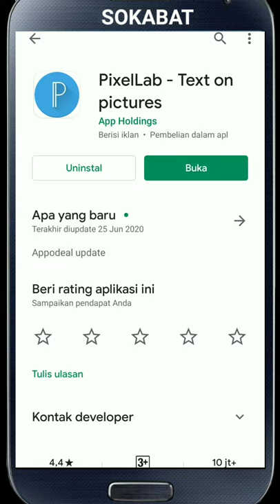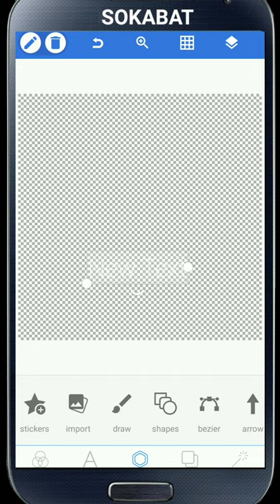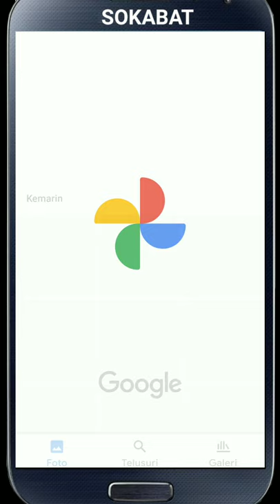Tutorial Bikin Twibbonize Menggunakan Pixellab